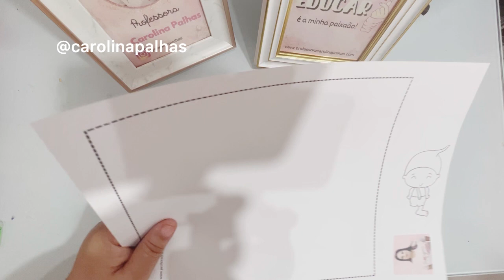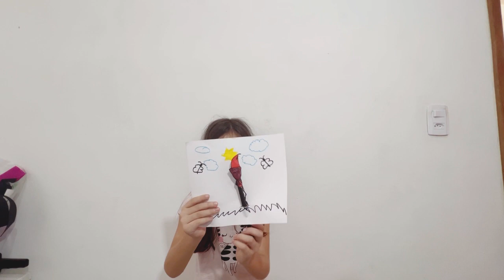Explorando o Folclore: Atividade do Saci que Sobe e Desce do Cipó para Crianças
Atividade para Fazer Hoje e Celebrar o Dia do Folclore com as Crianças! 🧚‍♂️ Que tal uma diversão especial para comemorar o Dia do Folclore? Apresento a vocês uma atividade encantadora: o Saci que sobe e desce do cipó! 🌳✨ Uma aventura fácil e empolgante para envolver as crianças em cada etapa do processo. 🎨🌿 No meu blog, disponibilizei todos os recursos necessários: folhas para desenhar o Saci e até mesmo uma versão prontinha, caso prefiram! 😊💫